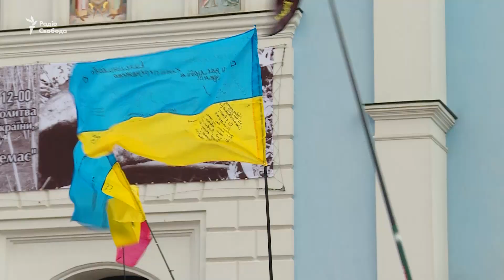Хода нескорених у Києві. «Українцям не всеодно»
Родини загиблих Героїв Небесної сотні, учасників бойових дій на Донбасі, родини полонених та безвісти зниклих військових, ветерани й учасники війни, медики, волонтери й пересічні українці пройшлись ходою центром Києва. Захід відбувся без інцидентів.